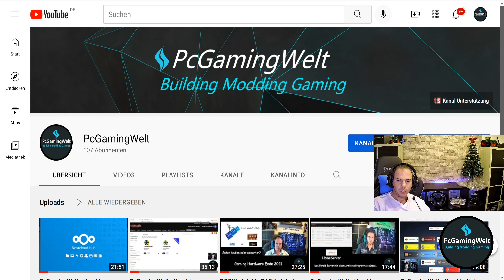PcGamingWelt Design und Meilenstein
Wir haben zusammen den Meilenstein von 100 Abos geknackt. VIELEN DANK ! Dafür gibt es PcGamingWelt ab jetzt in neuem Design und einem neuen PC Projekt.

Fragen und Anregungen bitte in die Kommentare 👇

PcGamgingWelt findest du bei Twitch, YouTube, Facebook, Kick, Trovo, TikTok, Instagram und Twitter: